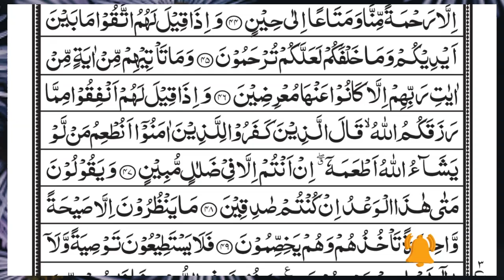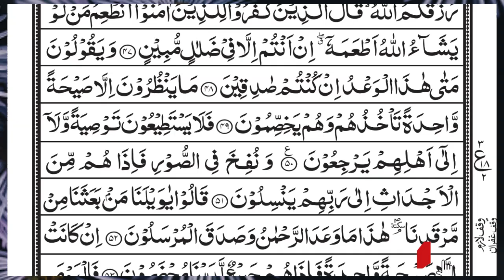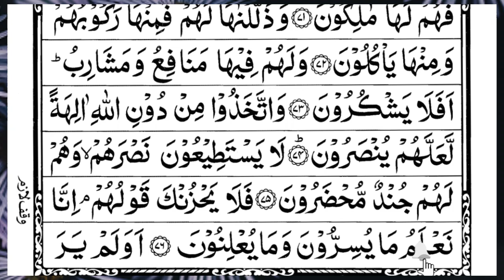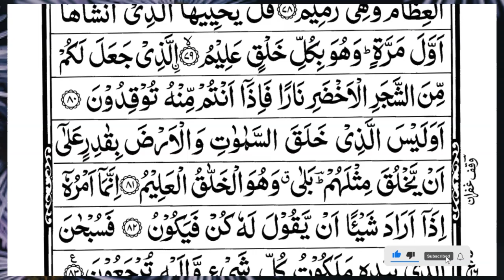Surah Yasin (Yaseen) | Full With Arabic Text | (Episode 3932 ) | Surah Yaseen Beautiful Recitation